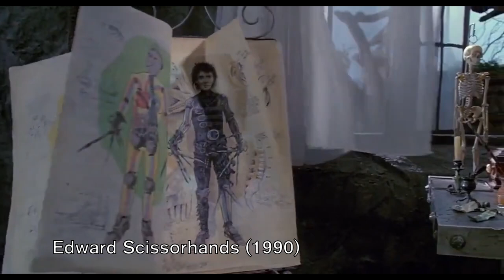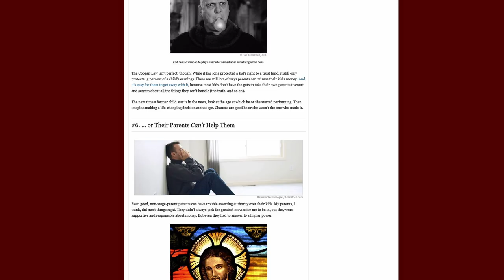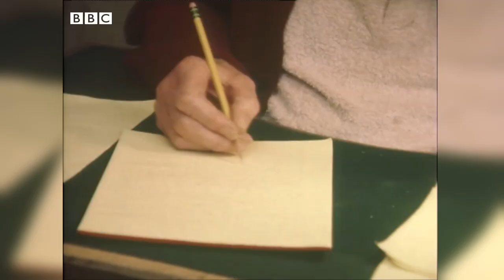Just Talking About - Matilda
Quick, while all the fans are distracted with the Musical

OTHER STUFF THAT I AM DOING